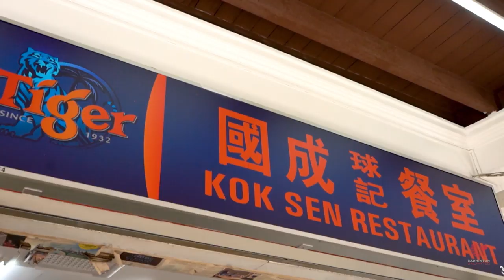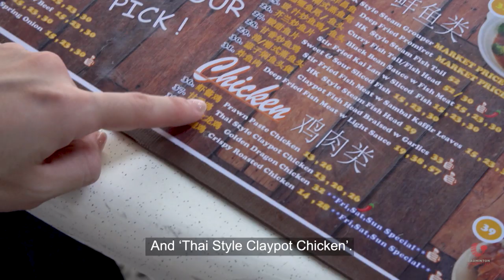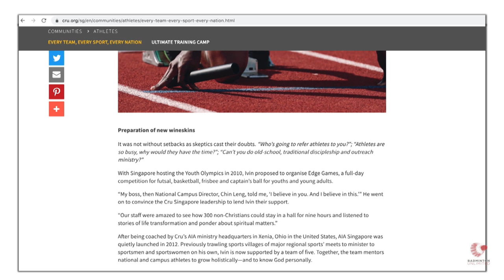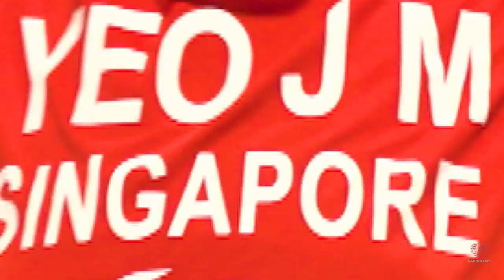Badminton Unlimited | A day with Yeo Jia Min - PART TWO | BWF 2020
We spend the day with Singapore starlet Yeo Jia Min as the former junior world No.1 takes us around her hometown and introduces us to her coaches, friends and family.